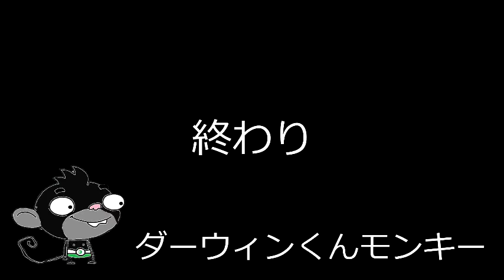スペースサル: モンキーノートのスペースアドベンチャー Rocket Monkeys AMV - スーパーヒーロー Superhero [Fin de año 2013 Año Nuevo 2014]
Aqui va el 3er Animated Music Video! se me ocurrio por el especial navideño y el 31 de diciembre ^_^

Disfrutenlo ^.^